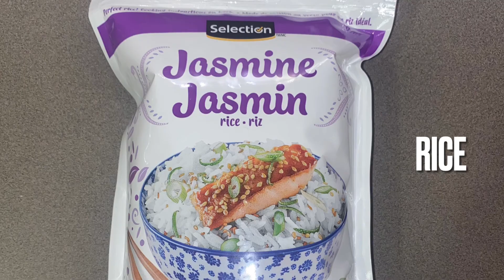How to make Special Fried